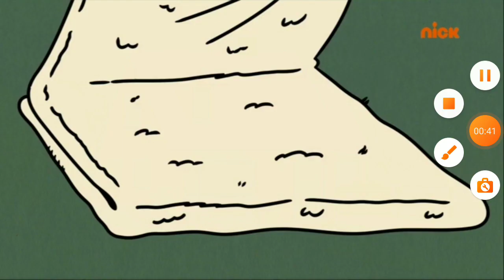Nuevos episodios de The loud house en Enero 2022 (Nickelodeon Latinoamérica)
19 de Enero 2022.  Fam scam
20 de Enero 2022.  Farm to unstable
21 de Enero 2022.   Diss the Cook
2022.    for sale by loner
2022.    fright bite
2022.    The doudly Bones